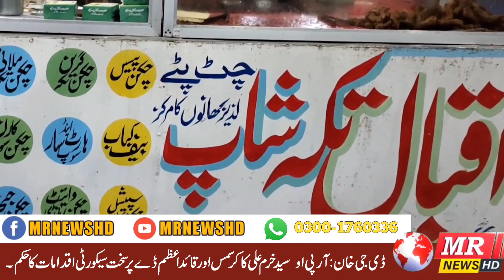Headlines | Karachi | Poultices | 22/12/2022 {4:00 PM}